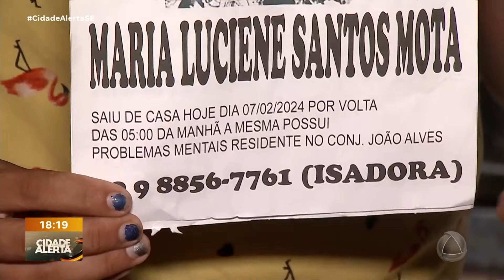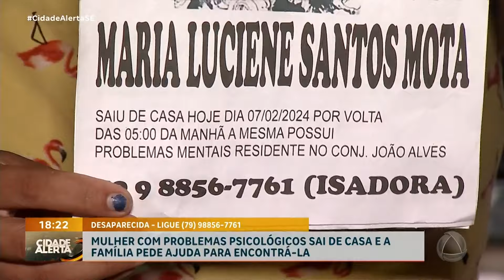Mulher com problemas psicológicos sai de casa e a família pede ajuda para encontrá-la - CA